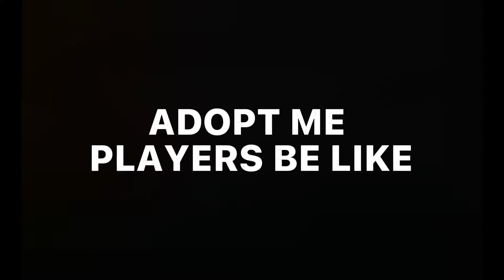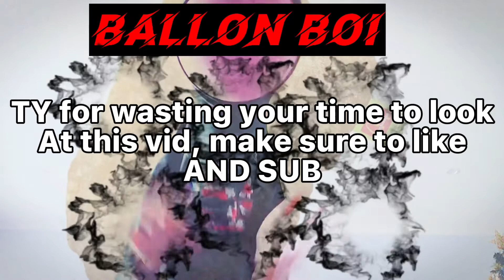Adopt me players be like:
Everyone in the video were volunteering to take/ give me stuff

BOUNCING MONKEYS or smth
MAKE AURE TO SUB N LIKE FOR ALL THE LUCK